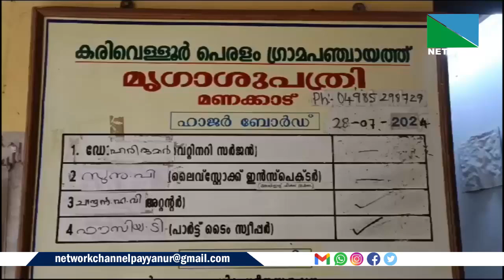കരിവെള്ളൂര്‍ മൃഗാശുപത്രിയില്‍ സ്ഥിരം ഡോക്ടറില്ലാത്തത് ദുരിതമാകുന്നു.